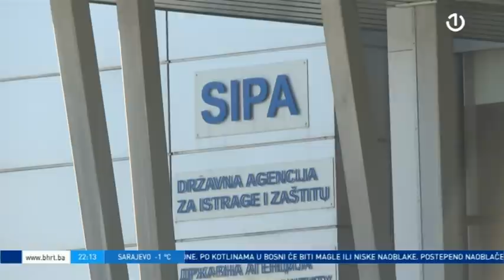Dnevnik 3 - 07.12.2021.